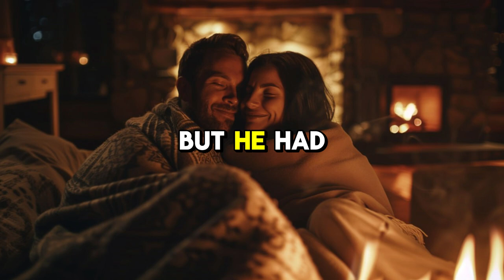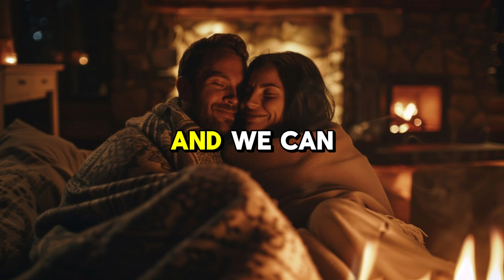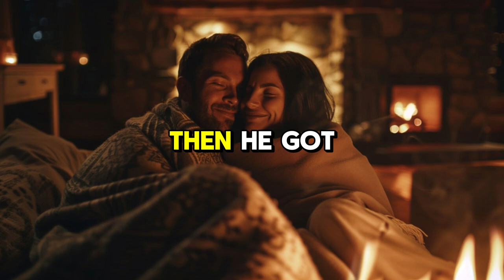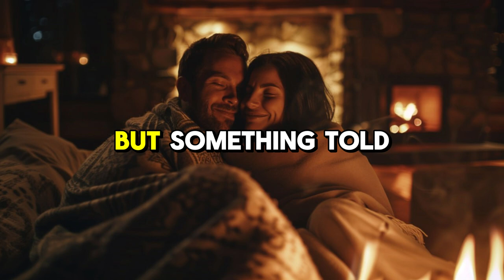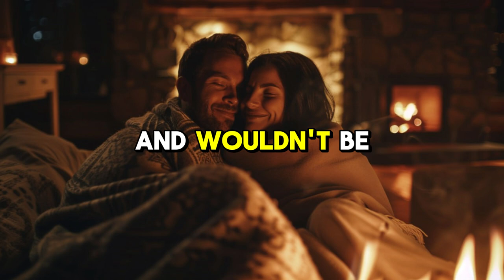[Full story] The Unexpected Encounter: A Bond Beyond Age P3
[Full story] The Unexpected Encounter: A Bond Beyond Age Part 3